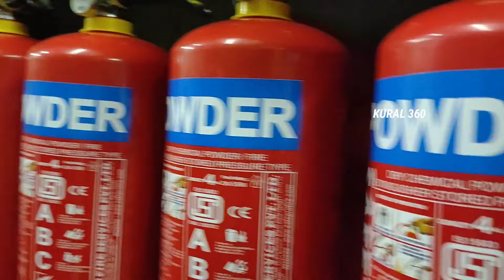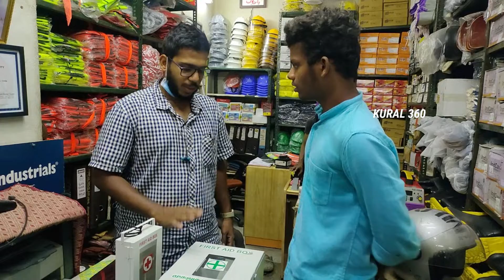Safety Equipments and Precaution Products Lowprice | All Industrial and Works Safety Materials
Shop Address & Location :

South Coast Entp.
310,Nanjappa Road,
Coimbatore 18

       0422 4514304